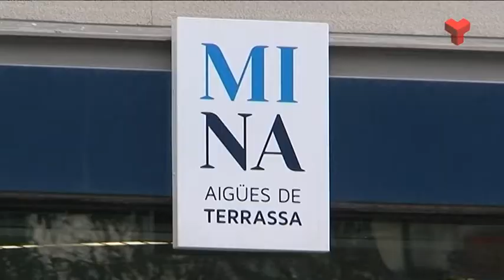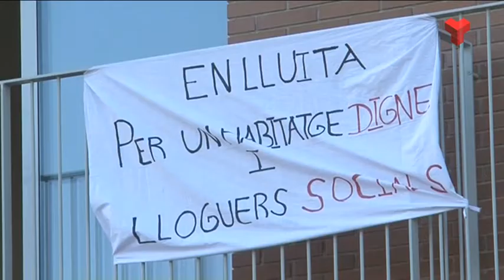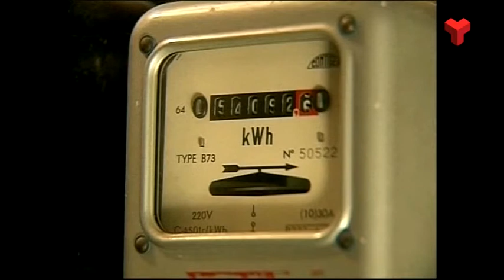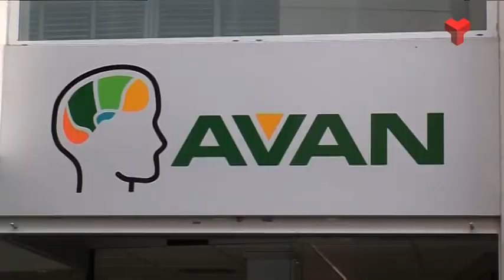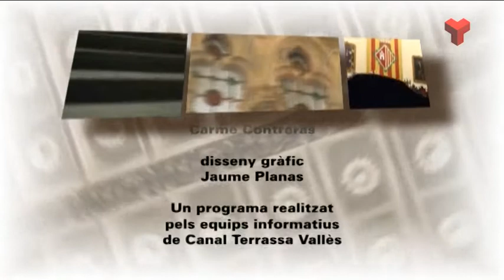Resum Ple Gener de l'Ajuntament de Terrassa 26-01-2017